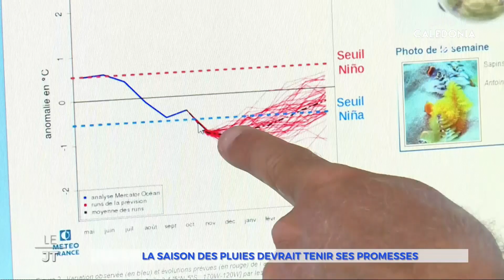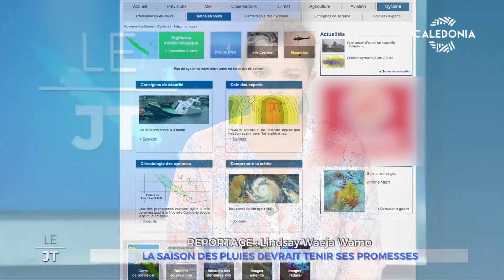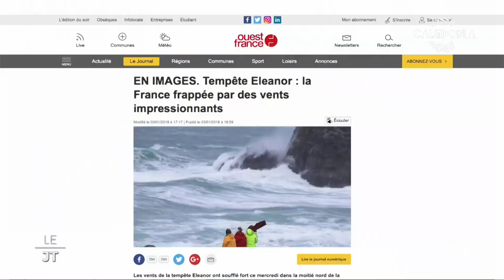LE JT DU 04-01-2018